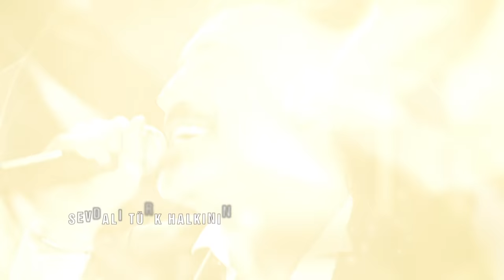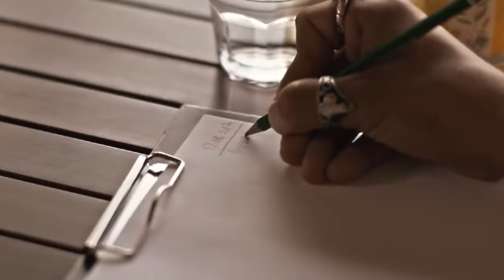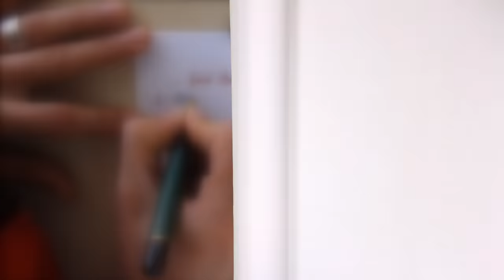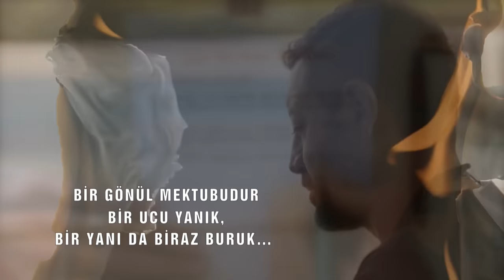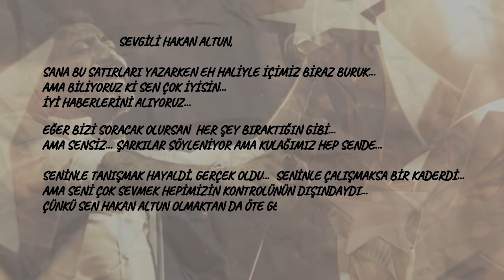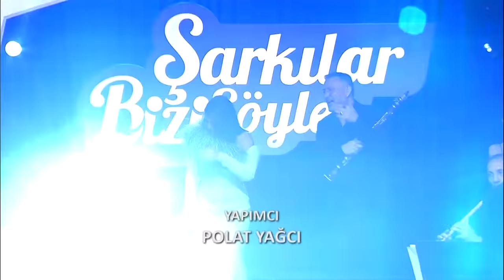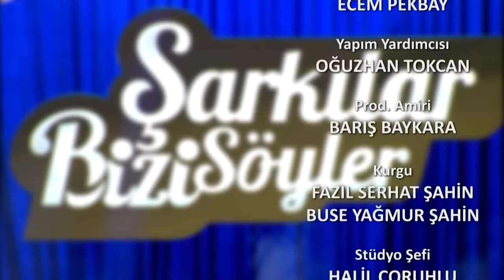Şarkılar Bizi Söyler 14.Bölüm - Hakan Altun Şarkıları Konuklar:Merve Özbey,Koray Avcı, Sakiler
Şarkılar Bizi Söyler'de bu hafta Hakan Altun şarkıları söyleniyor.

Şarkılar Bizi Söyler'in bu haftaki konukları Merve Özbey, Koray Avcı ve Sakiler grubu olacak.